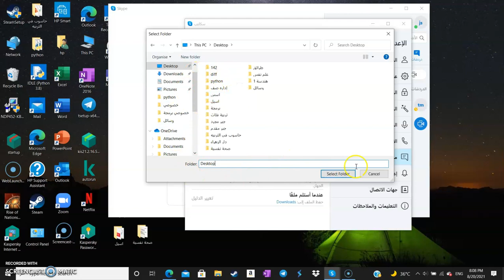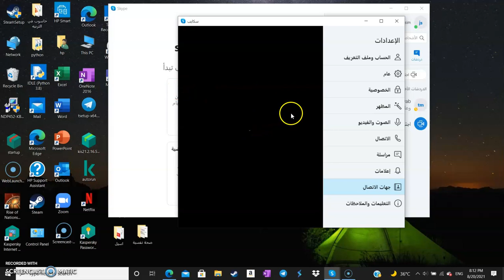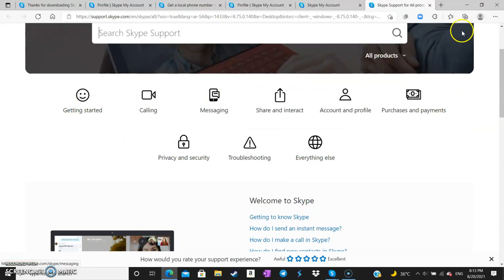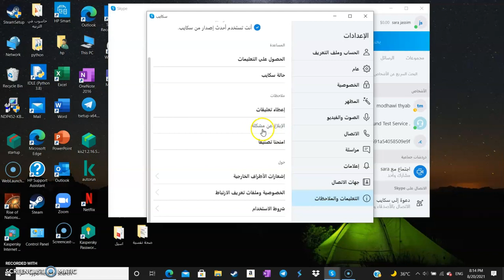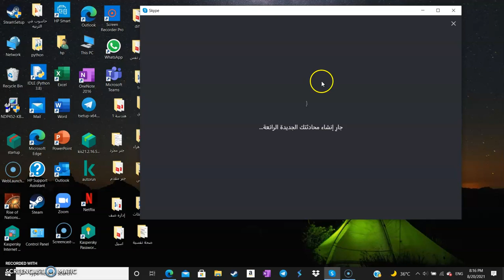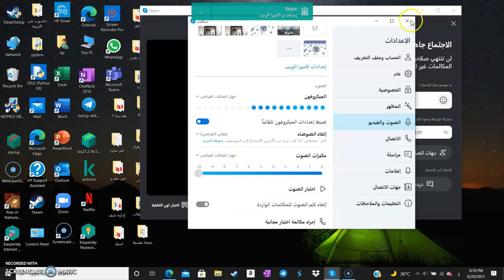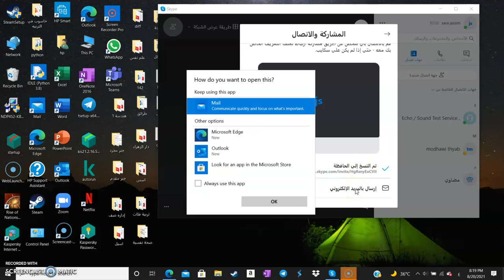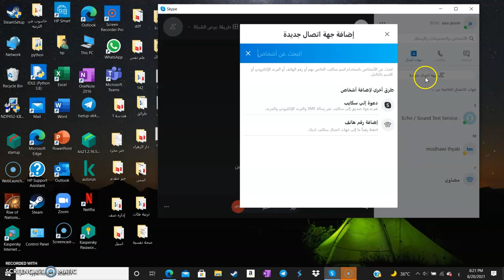Skype: Tutorial 17, Part 02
Skype is an easy-to-use video conferencing or telecommunications application that specializes in providing video chat and voice calls between computers, tablets, mobile devices, the Xbox One console, and smartwatches over the Internet. Skype also provides instant messaging services. Users may transmit text, video, audio, and images. Skype helps businesses and organizations bring their teams together in a frictionless environment to get more done. It is widely used for teleconferencing, telecommuting, distance education, and social relations. This instructional video was created by pre-service and in-service teachers in the College of Education at Kuwait University and supervised by Prof. Ammar H. Safar.